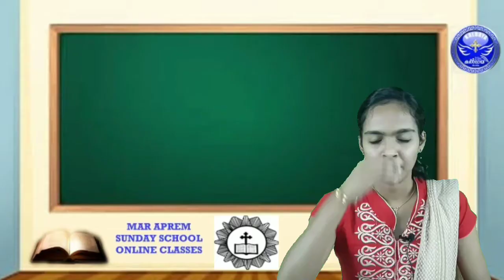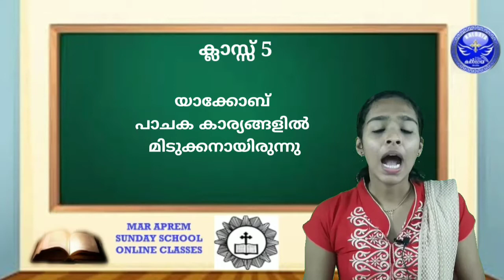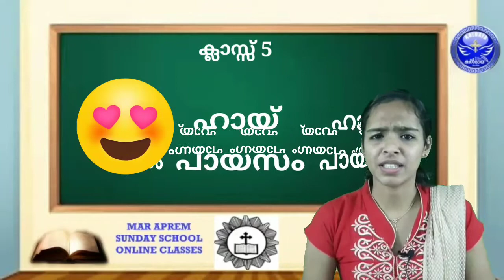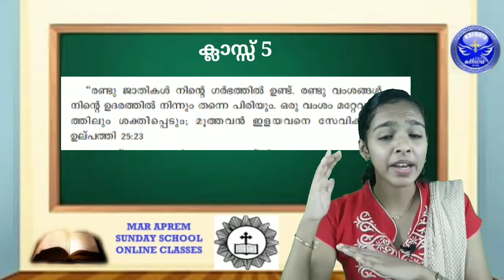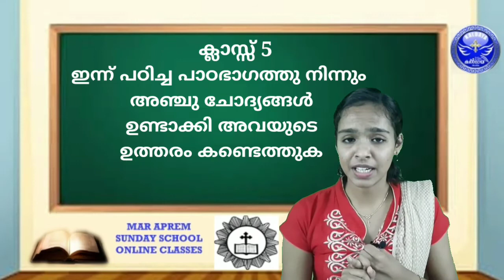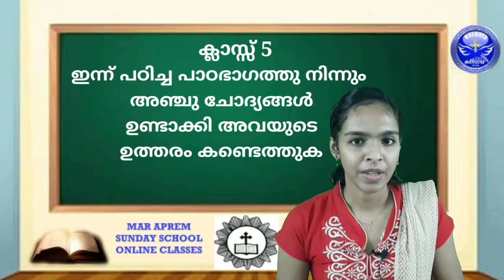STD 5 - MAR APREM SUNDAY SCHOOL - CLASS 3